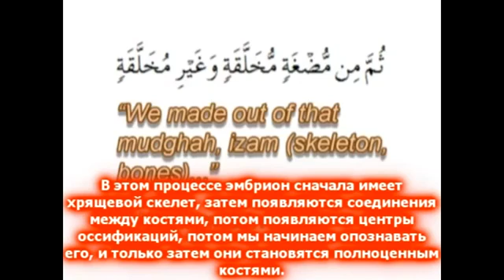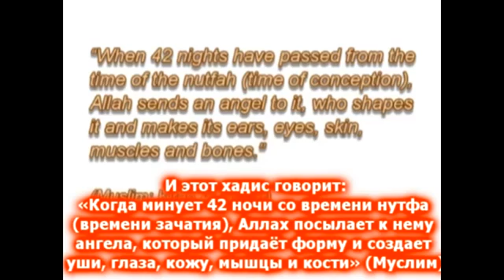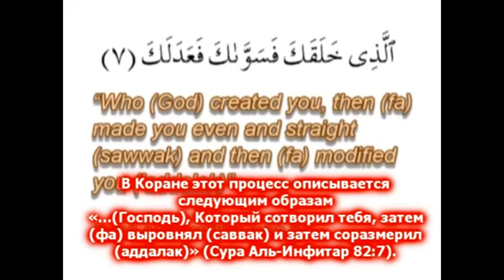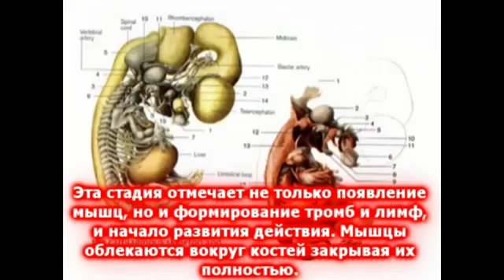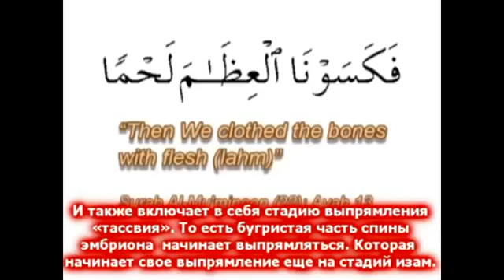О развитие эмбриона упомянутом в Коране Профессор Кейт Л.Мур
Американский эмбриолог еврейского происхождения Роб Гиллхам (Robert M. Gillham) принял ислам после ознакомления с аятами Корана. Внимание ученого из института Альберта Эйнштейна привлекло кораническое предписание о 4-месячном воздержании разведенных женщин от замужества. Согласно его исследованиям именно такой срок требуется для того чтобы организм женщины полностью очистился от хромосомного мужского "отпечатка", передают арабские СМИ.

Как рассказал доктор Абдель Басет ас-Саид, профессор медицины при Египетском национальном центре, в ходе исследований Гиллхам выяснил, что после полового акта организм женщины в течение каждого месяца очищается от мужского "отпечатка" только на 25-30%, полное же очищение происходит через 4 месяца, которые предписаны в Коране. Данное открытие стало весомым аргументом в пользу божественной природы этой книги.

Первоначально свои исследования эмбриолог проводил в одном из мусульманских районов США, а затем в немусульманском районе. Гиллхам узнал, что, в отличие от мусульманок, другие женщины имели в своем теле несколько разновидностей мужских хромосом одновременно. Обследовал свою жену, он нашел у нее три вида хромосомных отпечатков разных мужчин, что свидетельствовало о ее изменах. Он пришел к выводу, что из троих его детей, только один является его биологическим ребенком."Мусульманки – самые чистые женщины на земле", – резюмировал еврейский эмбриолог.

Это уже не первый подобный случай в мировой эмбриологии. В свое время канадский ученый Кейт Мур, один из самых выдающихся специалистов в сфере анатомии и эмбриологии, автор книги "Эмбриология человека", которая была переведена на 8 языков, заявил, что получил бы Нобелевскую премию на 20 лет раньше, если бы знал Коран.

Изучая стадии развития эмбриона, Мур был потрясен, с какой точностью они были описаны в Коране почти полтора тысячелетия тому назад. По итогам своего открытия Мур написал новую книгу "Эмбриология человека с исламскими дополнениями".